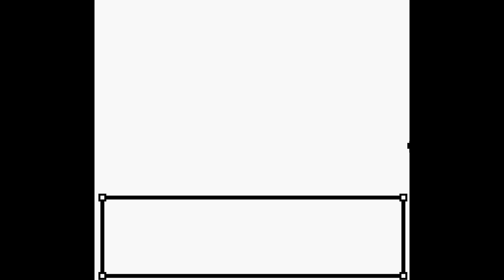Let's Play Pokemon Fool's Gold Nuzlocke Episode 2